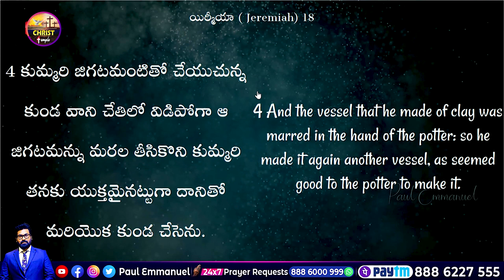పాడ్తెపోయిన నీ జీవితాన్ని ఎవరు బాగుచేయగలరు...మిత్రమా!